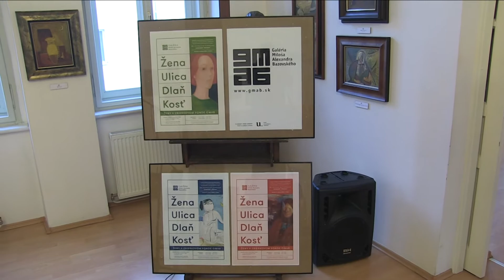Vernisaž výstavy V kvetinovom odtieni v Trenčíne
Galéria Miloša Alexandra Bazovského v Trenčíne usporiadala vo svojich priestoroch dve výstavy. Tou prvou je vernisáž  výstavy autorky July Haluzovej s názvom V kvetinovom odtieni. Autorka sa do povedomia verejnosti dostala vytvorením najdrahšie predaného obrazu na Slovensku „Sedem žltých tulipánov“, ktorý visí Vjednom z hotelov na Štrbskom plese. Druhá výstava prezentuje prácu čisto ženských autoriek zo zbierkového fondu Galérie Miloša Alexandra Bazovského